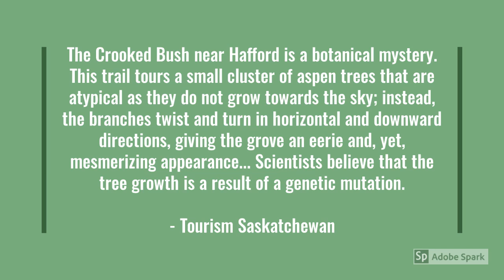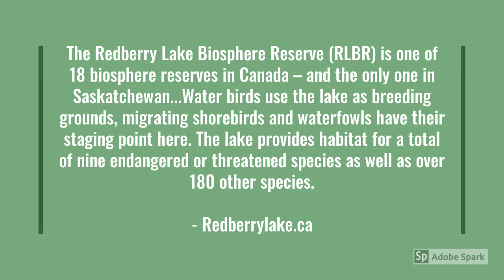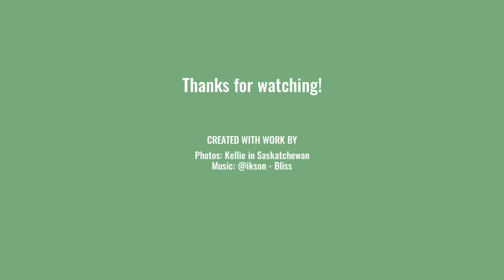Crooked Bush Day Trip with stopover at Redberry Lake July 2020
Crooked Bush near Hafford Saskatchewan is a botanical mystery.  These aspen trees grow all twisted and warped instead of straight up.  Only a small grove of trees, it's a very strange phenomenon and neat to see.  Also stopped at Redberry Lake Biosphere Reserve.  This huge lake is a nesting ground for many different species of birds and endangered birds. The pictures are from a small trout lake.  The last pictures are of the beautiful sunset from that day.